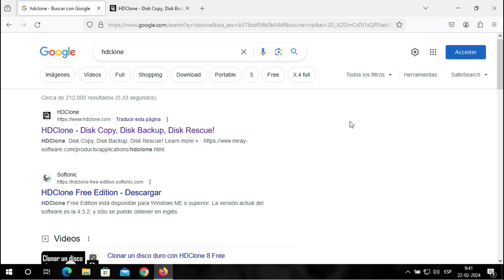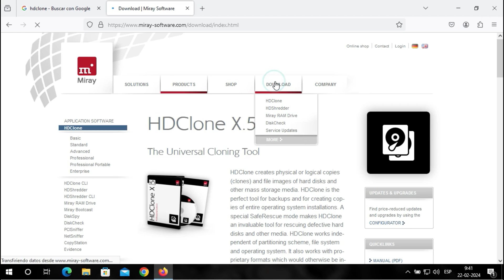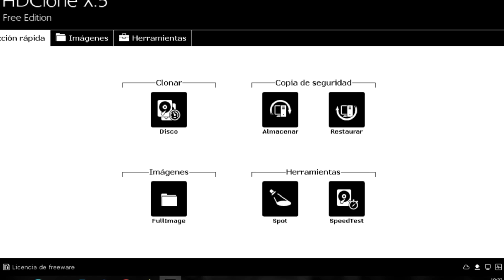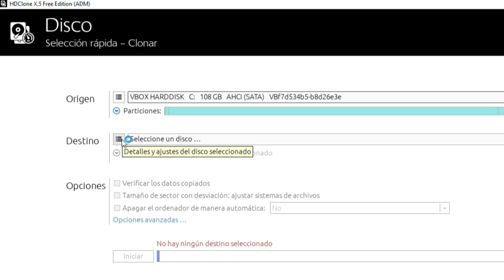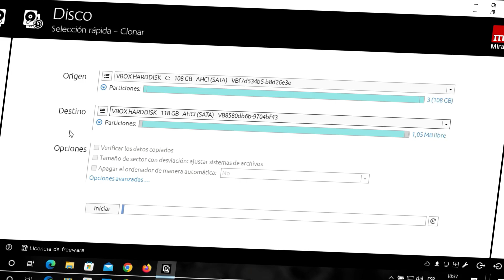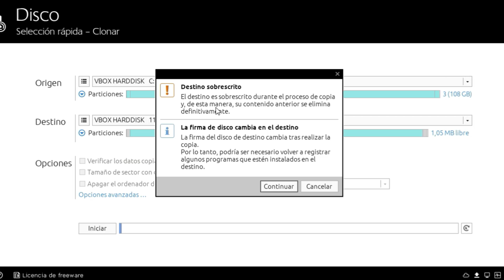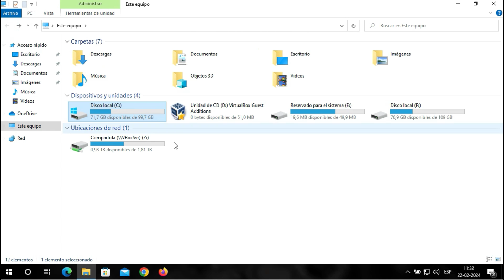Clonar de Discos Duros y SSD desde Windows GRATIS con HDClone 💽¡NUEVO 2024! EN ESPAÑOL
GRATIS 💽Clona SSD y Discos duros💽 con HDClone en Español, directamente desde Windows. Ademas te explico como descargarlo desde la pagina oficial, así como también instalarlo. Adicionalmente puede colocarlo en múltiples idiomas para que escojas el de tu preferencia.
Clona tus SSD y Discos duros desde Windows 7, Windows 8.1, Windows 10 y Windows 11.
La versión la Freeware es decir no tienes que pagar ningún tipo de licenciamiento.
Puedes clonar en los siguientes escenarios:
Clona SSD a SSD.
Clona SSD a HDD.
Clona HDD a HDD.
Clona HDD a SSD.
👉👉👉👉Página Web Oficial del Canal👈👈👈👈